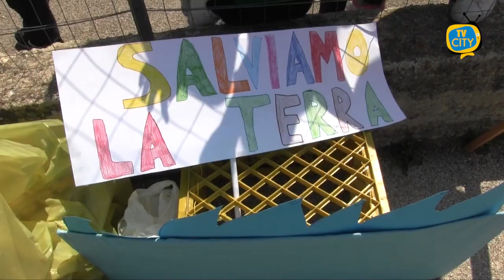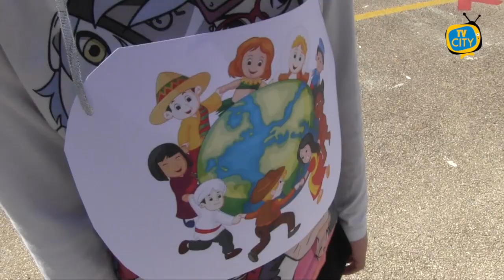Giornata della Terra, alunni protagonisti al plesso Scauda - VIDEO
Una mattinata all’insegna della gioia e dell’aggregazione. Hanno celebrato la Giornata della Terra. Grandi protagonisti gli studenti della primaria del plesso Scauda dell’istituto Falcone-Scauda di Torre del Greco.

Nel cortile della scuola le rappresentazioni a tema. Presente anche una rappresentanza di studenti della secondaria di primo grado. Un’iniziativa fortemente voluta per sensibilizzare i piccoli alunni sulle tematiche ambientali.

La giornata della terra che ricorre il 22 aprile è stata quindi un’occasione per ribadire ulteriormente temi cari alla scuola che porta avanti da tempo un percorso di educazione ambientale coinvolgendo gli studenti in molteplici attività.

“Il messaggio è ancora una volta quello di tutelare e salvaguardare la terra tutti i giorni con i nostri comportamenti quotidiani”, ha ribadito la dirigente Maria Josè Abilitato.

“E’ una giornata speciale perchè segna la ripresa delle attività in un clima di maggiore serenità ma sempre con la massima attenzione alla sicurezza”.

Erano presenti nel cortile della scuola in rappresentanza del Comune, l’assessore Annarita Ottaviano e la consigliera Carmela Pomposo.